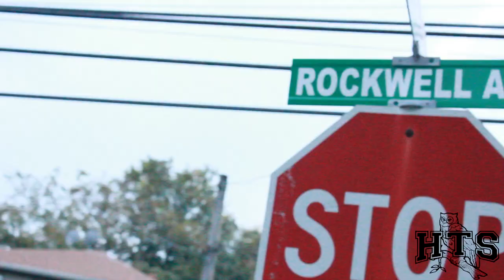CELL X JACK FROST X CELL - PAPER STACKIN' (Official Music Video)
Directed By Fli Reg

Music video by Cell, Jack Frost & Quise performing Paper Stackin.